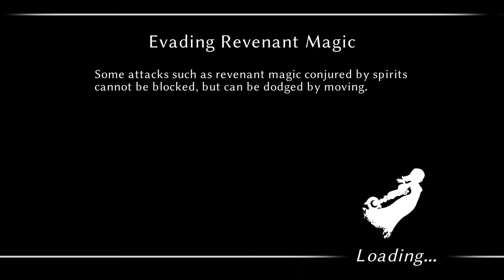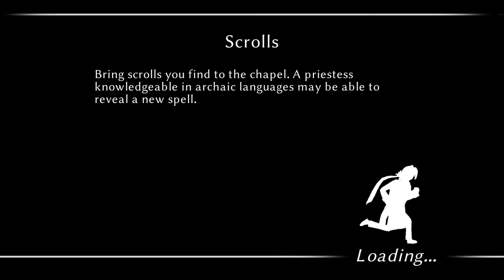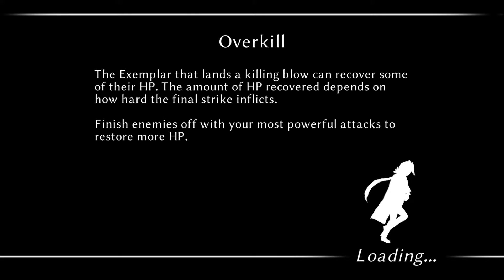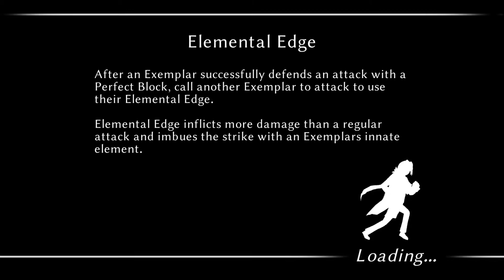Review Run: Fallen Legion Revenants (PS4 on PS5/Gameplay/Pre-Crimson) P22: The Plot Thickens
We're finally getting some more information on what the Warden has been doing behind the scenes.

Special Thanks to Koch Media and NISA for providing the game.

Fallen Legion Revenants is an RPG that uses an active turn battle system that fully engages the player in combat.
Strategy and reactions are playing a big role. You have to think about enemy positioning and how to move them into advantageous positions for you. Reactions are important for the Parry that nullifies the enemy attack and could even stun them if you pull of the narrow timing of a perfect.

The world is covered in miasma, and the remnants of mankind have taken refuge in a floating castle ruled by a madman. Swap between the charismatic politician Lucien and the vengeful ghost Rowena, and make political maneuverings in the castle above as you fight off monsters in the wasteland below.

Platform:
PS4
Release:
2/16/2021
Publisher:
NIS America Inc.